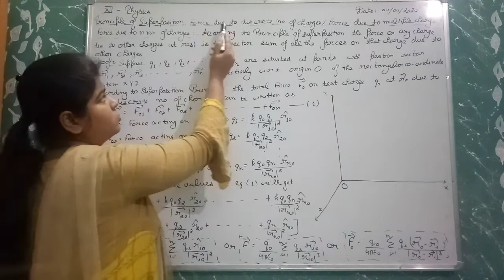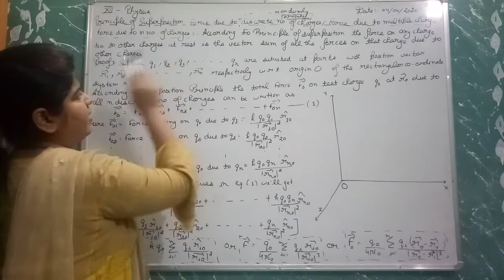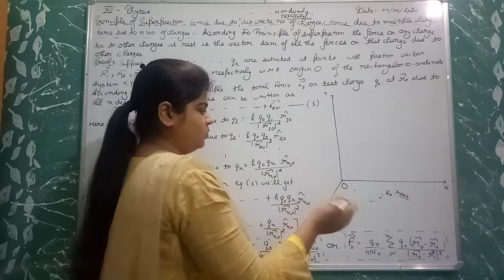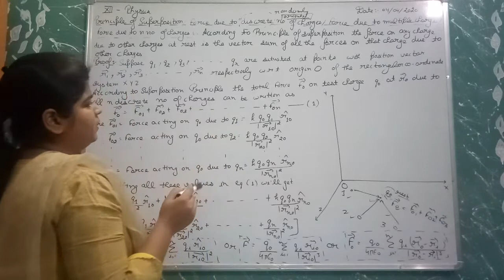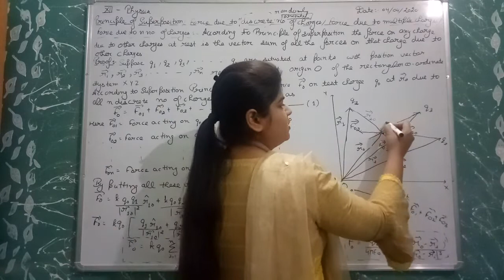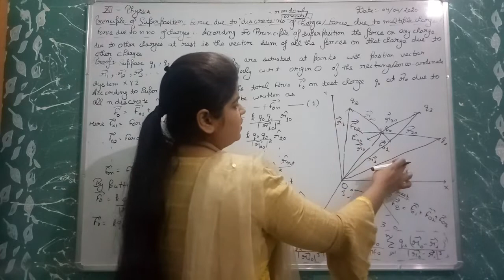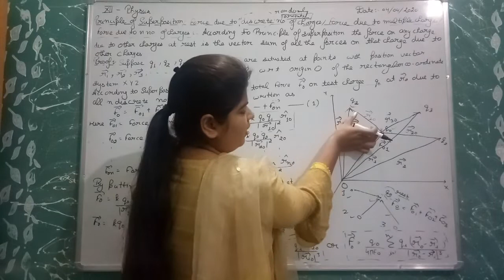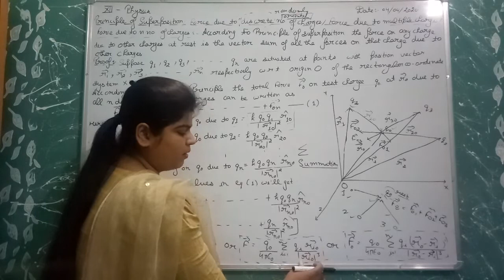principle of superposition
XII-Physics:Chapter-Electrostatics,Topic-principle of superposition